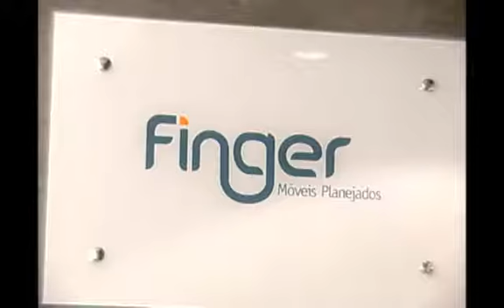SHOPTOUR CTB - STOK MOBILE FINGER 04